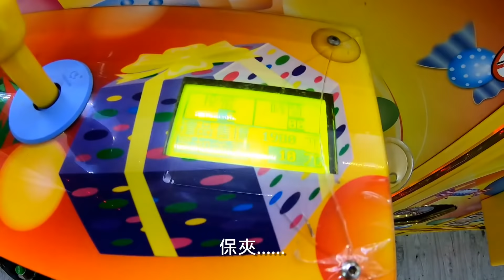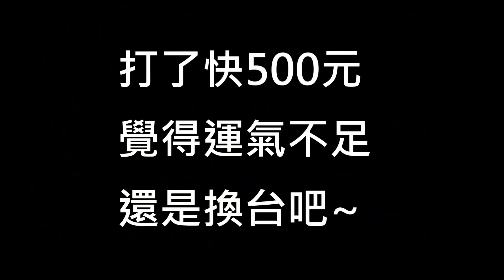他在動!!! 用拍子擋住我出貨!!! 奇怪的彈跳台【小展子夾娃娃】 台湾 UFOキャッチャー taiwan UFO catcher claw machine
拍子居然一直動!!!
想擋住我出貨!
奇妙的彈跳台

✔小展子的娃娃機台地址:
台中市潭子區圓通南路251號 門口巨無霸

欸!!!他在動!!! 用拍子擋住我出貨!!! 奇怪的彈跳台【小展子夾娃娃】 台湾 UFOキャッチャー  taiwan UFO catcher claw machine